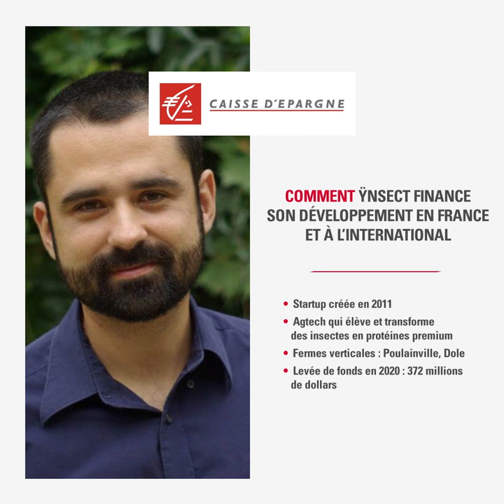La start-up française Ynsect lève 372 millions de dollars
Ÿnsect est une start-up française fondée en 2011 par Antoine Hubert (AgroParisTech), Jean-Gabriel Levon (HEC Paris, Polytechnique), Fabrice Berro (Ensimag) et Alexis Angot (Essec). Aujourd’hui Ÿnsect est le leader mondial de l’élevage d’insectes aux fins de leur transformation en ingrédient premium à destination de la nutrition animale et végétale. L’entreprise a bouclé en octobre 2020 une levée de fonds de 372 millions de dollars. Ces sommes vont être employées d’une part au financement de la construction de la plus grande ferme d’insectes au monde et d’autre part au développement international de l’entreprise. La Caisse d’Epargne Hauts-de-France accompagne la Agtech depuis ses débuts, via le financement bancaire et en devenant actionnaire de la « ferme d’insectes ».